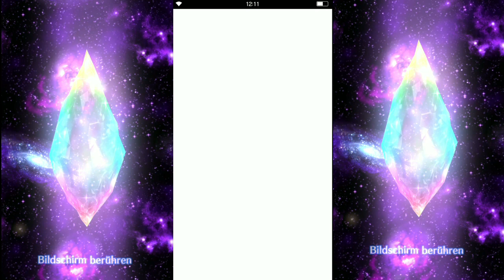Brave Exvius: Tank Banner, Can i Pull Basch this time?!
Original theme by the amazing Norihito Sumitomo
Instrumental recreation by PokéMixr92

Orginal by ZENTA & Akira Kushida
Instrumental recreation by Friedrich Habetler Music